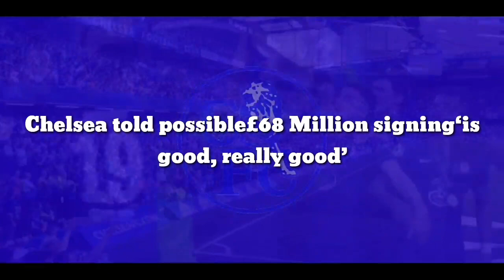OFFICIAL: Chelsea finnaly to agree £68 Million Superstar signing‘is good, really good’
Chelsea told possible£68 Million signing‘is good, really good’

Liverpool manager Jurgen Klopp has had his say on Darwin Nunez – amid all the speculation that Chelsea are keen on a transfer deal.

Chelsea made the big decision last summer window to bring back Lukaku to the club in a deal worth £98 million as Thomas Tuchel wanted to sign a proven top-class forward.

Lukaku become the most deadly striker in Italian football and many fans were hoping that his arrival would bring goals, and along with that, more trophies to add to the cabinet.

However, that has not been the case and Lukaku has looked nothing like the man that dominated Serie A last season, and has even admitted that he simply cannot adapt to the style of play of Tuchel.

And of course that has led to all sorts of speculation in the media that Chelsea would be very open to letting him leave the club and use the funds to sign Erling Haaland or Darwin Nunez.

Nunez is a player that is hot right now as his 31-goals in all competitions for Benfica this season has caught the attentions of all the big clubs, especially as they could get him for a fee of around £68 million.

Now, amid all the speculation, Klopp has had his say on the forward, saying: “He played in front of me battling against Konate. He was calm for the finish. He is good, really good. If he stays healthy, he has a big career ahead of him.”

Lukaku is a player that he been disappointing and he needs to leave the club.

He cannot do the job he is getting £300,000-a-week for and we need a striker that can score goals on a weekly basis.

So if the right offer does arrive in the summer – we would not be surprised to see him leave.